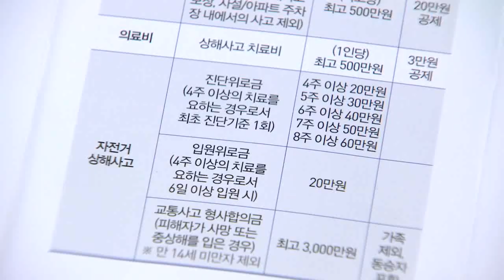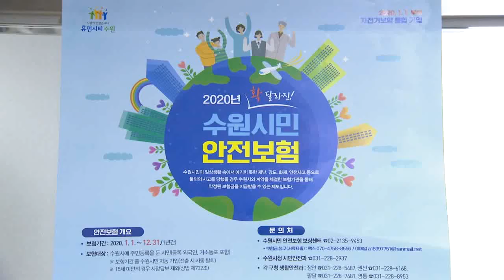수원시민안전보험·자전거보험, ‘수원시민안전보험’으로 하나로!